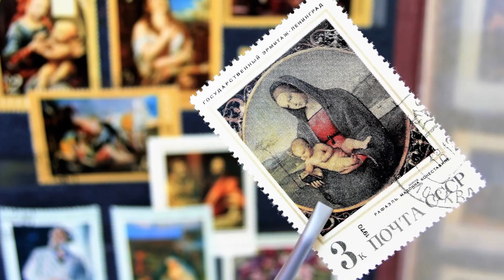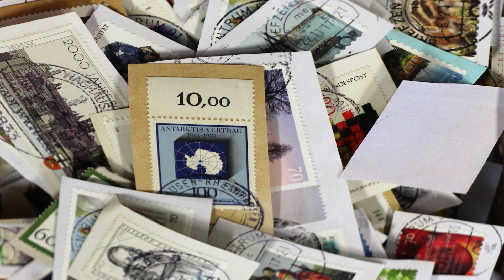Briefmarkenapostolat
In diesem Jahr feiern die Steyler Briefmarken-Freunde ein echtes Jubiläum, denn vor genau 50 Jahren wurde in Steyl unter der Leitung von Br. Ludwig Krummel SVD (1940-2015) das Apostolat Briefmarken gegründet. „Gutes tun. Mit Briefmarken.“ – das war unser Slogan. Damit haben wir bei Freunden und Verwandten, bei Mitbrüdern und Schwestern und bei unsern Lesern der STADT GOTTES eifrig um abgestempelte Briefmarken geworben. Alle Marken wurden zum Kauf angeboten“, sagt der aktuelle Leiter des Apostolates Bruder Hubert Nagelsdiek SVD.